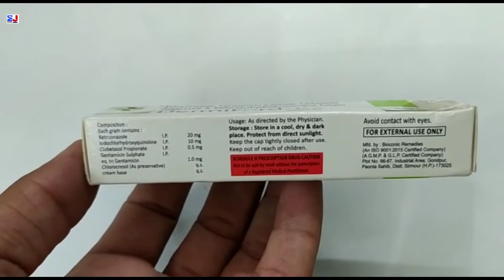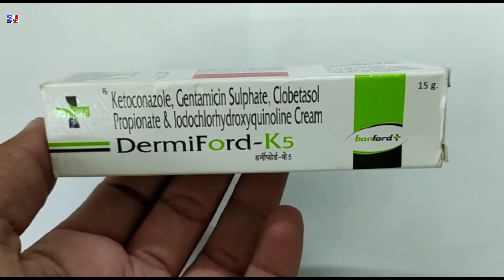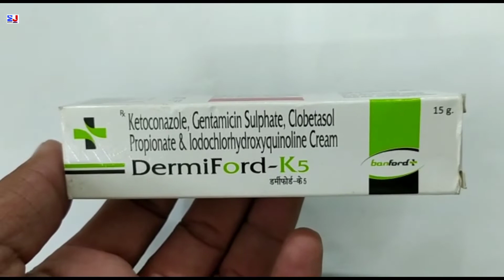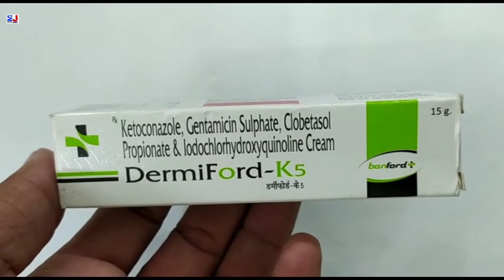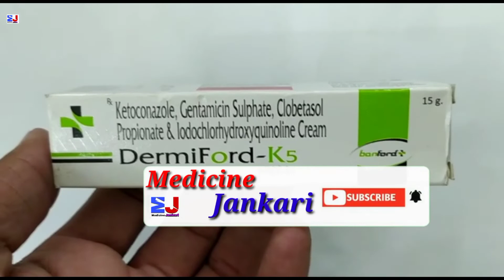Dermiford -K5 Cream | Ketoconazole Gentamicin Clobetasol & Iodochlorhydroxyquinoline Cream uses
Dermiford k5 Cream uses side effects benefits review in Hindi
Dermiford k5 cream uses

kindly note